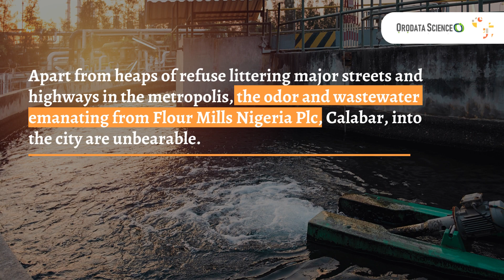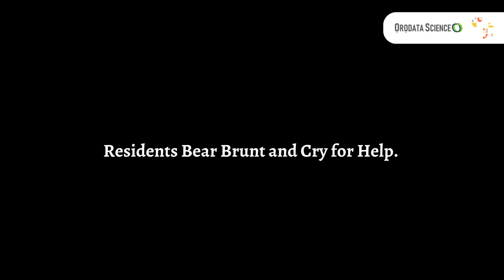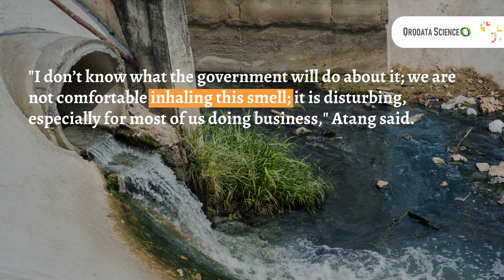Flour Mills’ Unhealthy Disposal Of Industrial Wastes Puts Health of Its Host Community.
This program provides journalists with training, tools, technology, and financial resources to pursue and report (with evidence) on issues that plague their communities. A key element of these reports are eccentric short video documentaries that amplify the voices of underserved communities who want their stories heard.

From early 2000, Calabar, Nigeria’s first pre-independence capital city, was regarded as one of the cleanest and greenest cities in the country. Calabar has become the talk of the town, not because of its beautiful landscape but for its offensive and foul-smelling environment. Apart from heaps of refuse littering major streets and highways in the metropolis, the odour and wastewater emanating from Flour Mills Nigeria Plc Calabar, located along the Murtala Mohammed highway; entrance into the city is unbearable. The irresponsible waste disposal practice of the company puts the communities around it at risk.